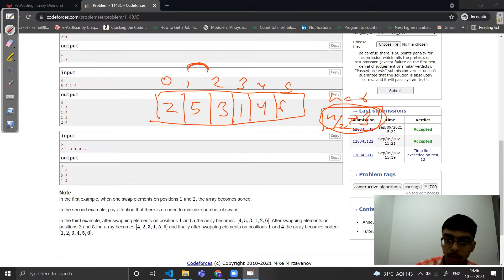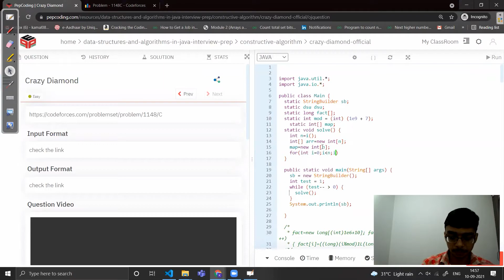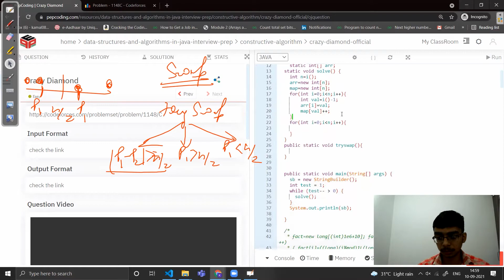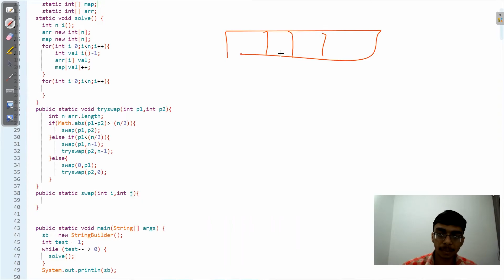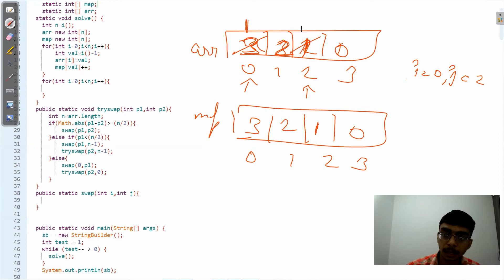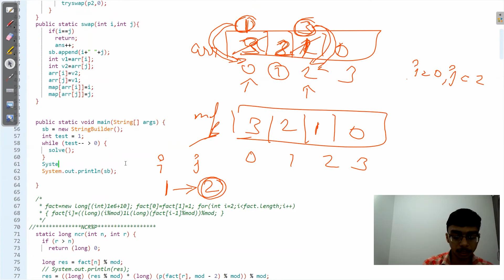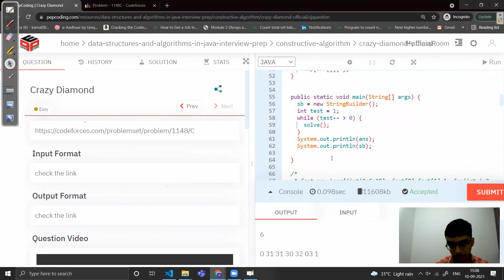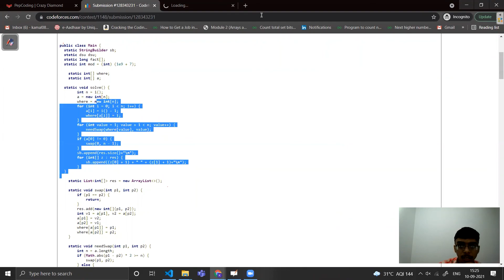Crazy diamond || Codeforces